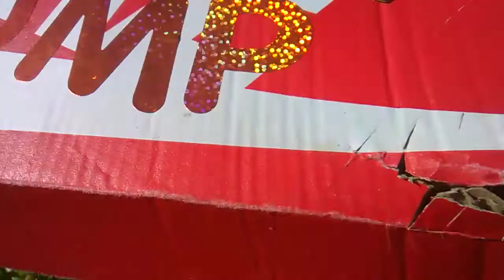Toy Dump #153: The Love Dump ❤️❤️❤️